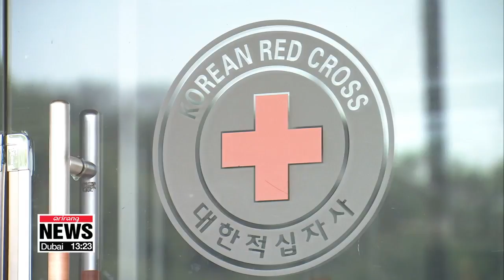Blood donations in Korea mainly come from people in teens and 20s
한국 헌혈 연령 10대와 20대 편중현상 심해, 혈액부족 위험성 커져

Blood donations in Korea are heavily dependent on young people, a trend that increases the future risk of shortage in blood for transfusions.
According to the Korea Red Cross, as much as 70 percent of blood donations in Korea in 2017 came from people in their teens and 20s.
Quite a contrast compared to Japan where about 78 percent of blood donors in 2016 were over 30, and with France where about half of blood donors in 2016 were over 40.
Korea's low fertility rate and rapidly aging population means the number of people under 30 is decreasing, while those over 50, who are most in need of blood transfusions, is increasing.
Against this backdrop, the Korea Red Cross has set a goal to push up the blood donation rate to 42 percent by 2020 from current 28-point-8 percent.